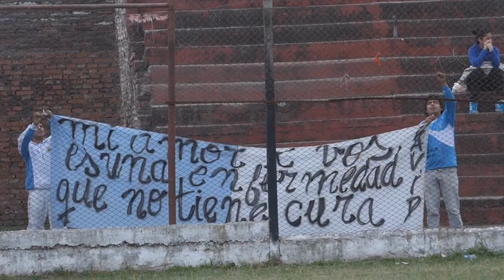Liga Tucumana : All Boys vs Famaillá (Triangular por la Permanencia)